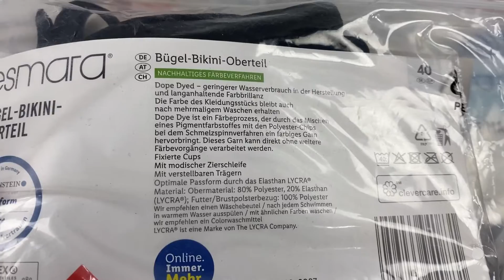Лот F02-31788, Купальники жіночі Esmara (комплекти), вага 3,05 кг (18 шт) Ціна 1 800 грн